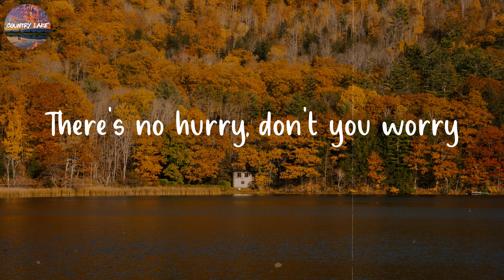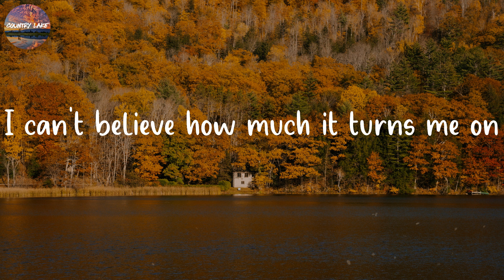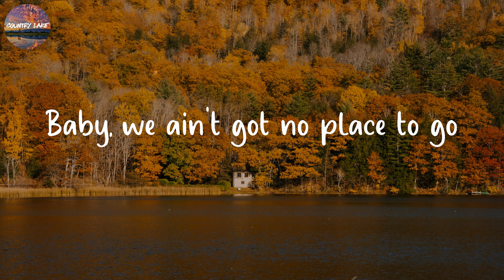Your Man - Josh Turner (Lyric Video)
🎧 Welcome to Country Lake!

⚡️ I can't believe how much it turns me on

🎤 Lyrics: Your Man - Josh Turner
Baby, lock the doors and turn the lights down low
Put some music on that's soft and slow
Baby, we ain't got no place to go
I hope you understand
I've been thinking 'bout this all day long
Never felt a feeling quite this strong
Just to be your man
There's no hurry, don't you worry
We can take our time
Come a little closer, let's go over
What I had in mind
Ain't nobody ever love nobody
The way that I love you
We're alone now
You don't know how long I've wanted to
Lock the doors and turn the lights down low